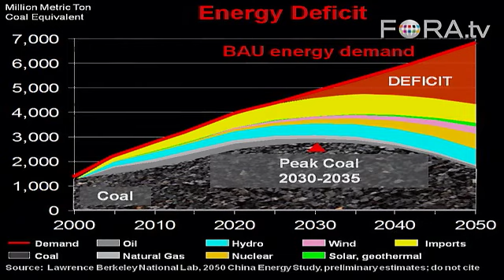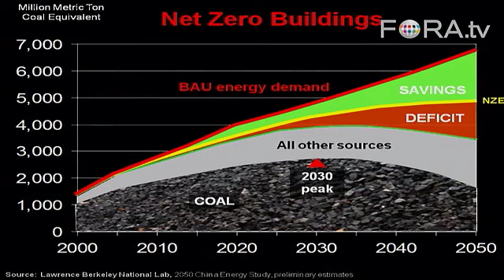Is China Headed for an Energy-Fueled Recession? - Marc Porat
Entrepreneur Marc Porat discusses the likelihood of an energy recession in China if steps are not taken to green the country's building practices. He says demand for energy will far exceed the available supply.

Leading green design specialists discuss green building practices in China at Scaling Up: From Green Buildings to Green Cities in the US and China.

The US and China are rapidly becoming the global centers for green design promotion, development, and investment, and many other Asian countries are beginning to follow suit. - Asia Society

Marc Porat is Chairman of Serious Materials, CalStar Cement, and ZETA Communities.